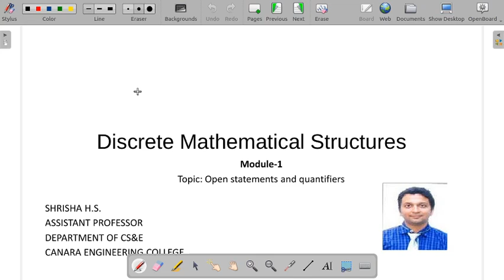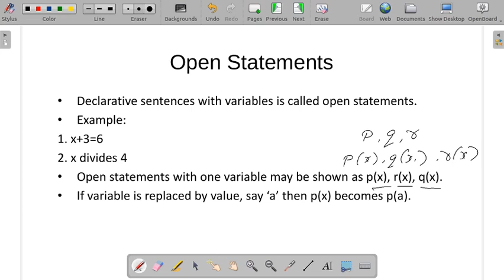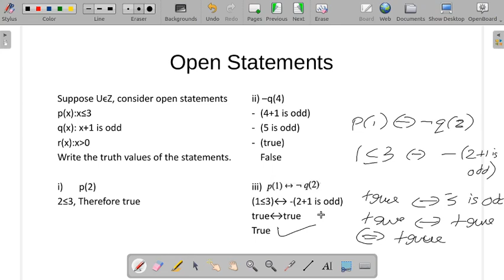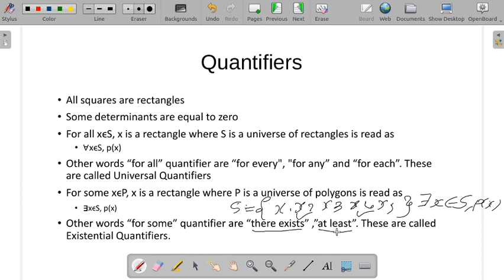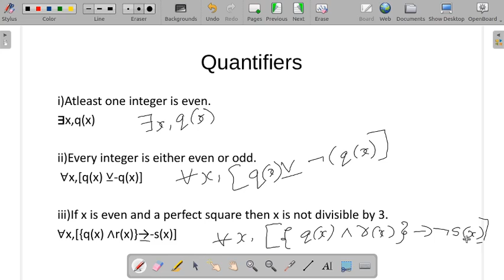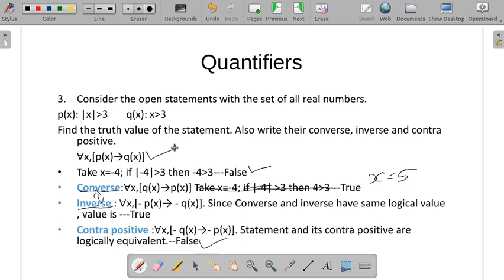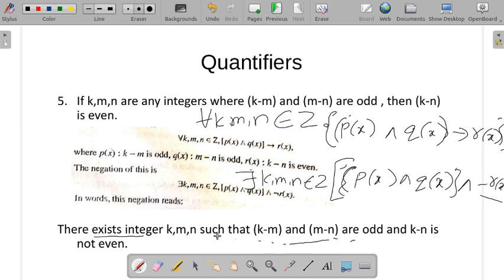VTU DMS (18CS36) DMS-OPEN STATEMENT AND QUANTIFIERS [FUNDAMENTALS OF LOGIC](M1 L10)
This Video includes explanation, solving problems on  OPEN STATEMENT AND QUANTIFIERS under the concepts of Mathematical Logic-I

SHRISHA H.S.,Department of Computer Science and Engineering, Canara Engineering College, Mangalore